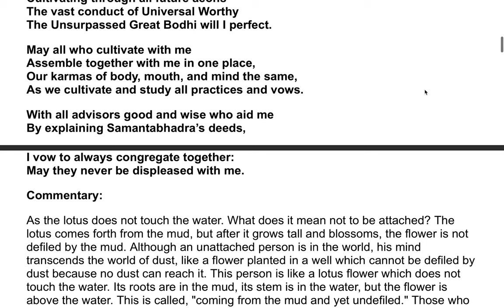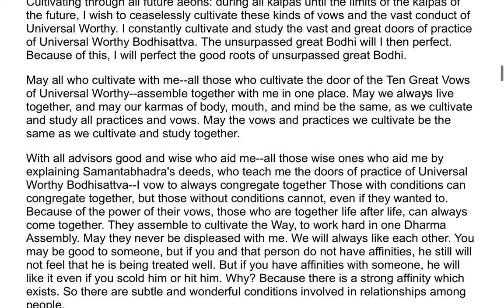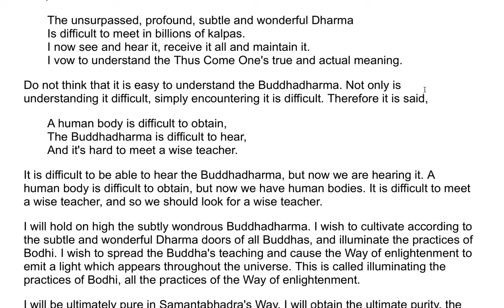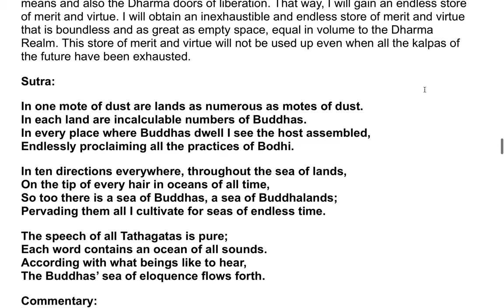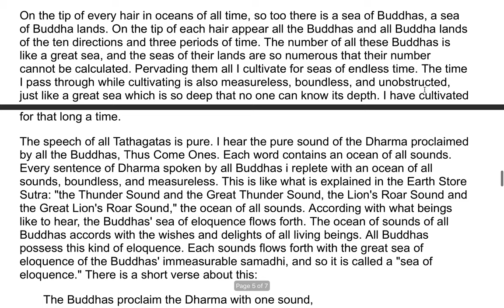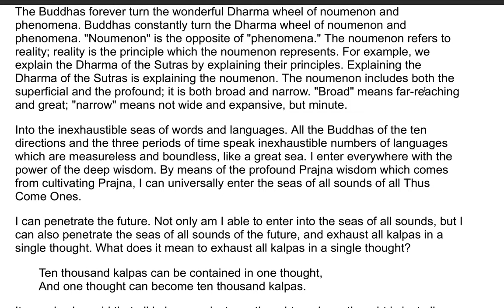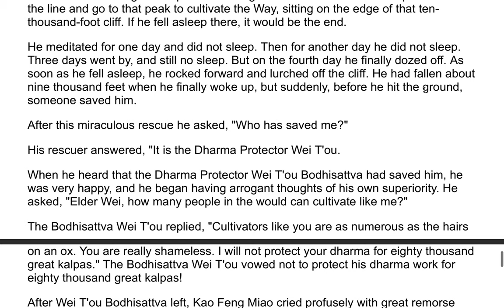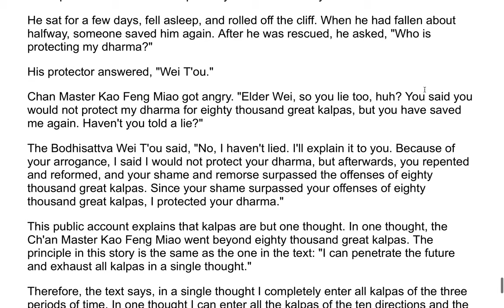The Flower Adornment Sutra - A Commentary by the Venerable Master Hsuan Hua 128